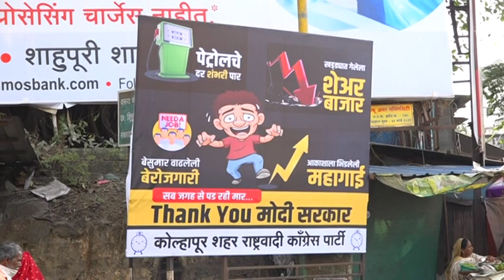एस न्यूज आजच्या ठळक बातम्या २१-३-२०२१